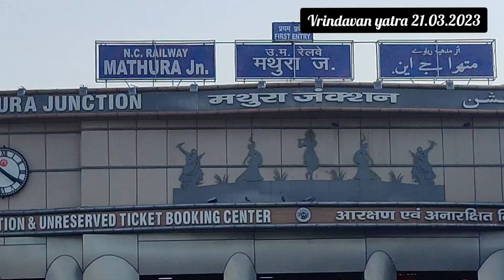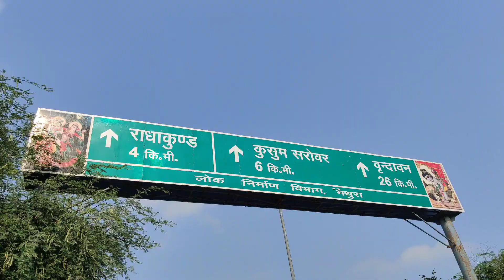क्या आप भी जानते है सांकरी खोर के बारे में? Vrindavan Yatra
क्या आप भी जानते है सांकरी खोर के बारे में?
SAnKARI khor
brajmandal
vrindavan dham yatra
barsana dham yatra